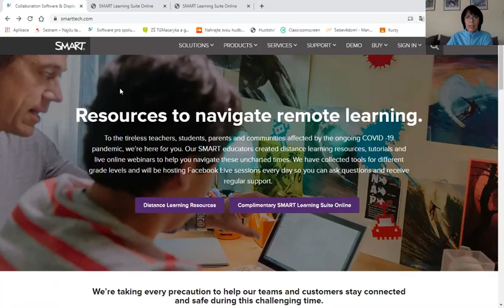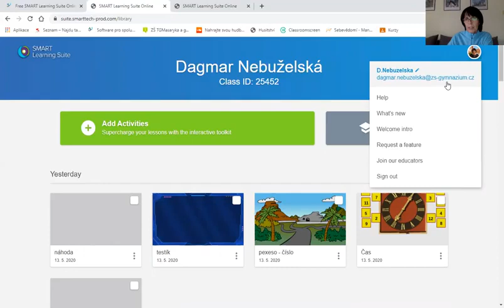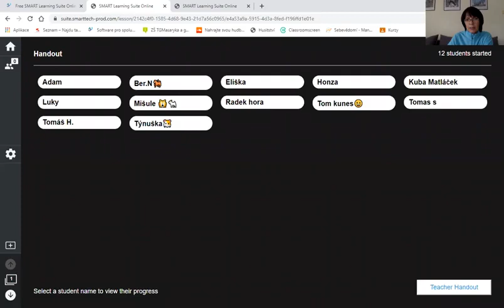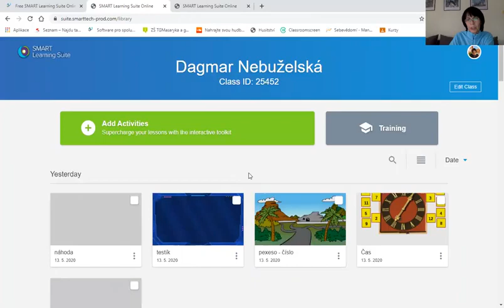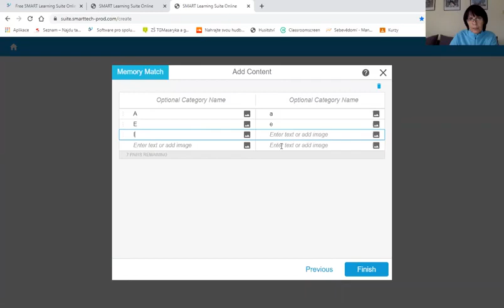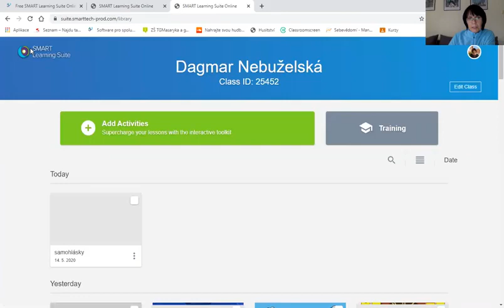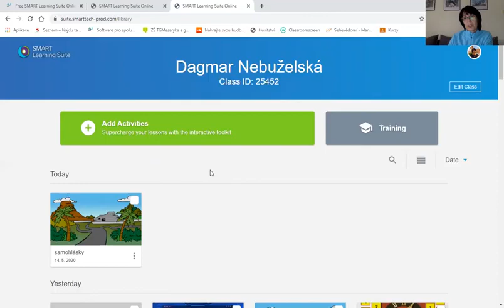Jak na SMART Výukový sw Online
Dlouhou dobu se ve školách využívá klasicky interaktivní tabule se SMART Notebookem. Přesto, že jsme již téměř dva roky znali i možnost připojení SMART Výukového sw Online (SMART Learning Suite Online), teprve nyní nacházíme klady využití. Prostředí umožňuje sdílet a vytvářet interaktivní výukové materiály. Ve videu se seznámíte s odkazem k těmto stránkám. Dále uvidíte ochutnávku editace, to znamená tvorby podkladů k výuce.